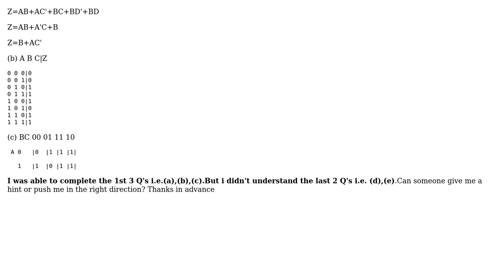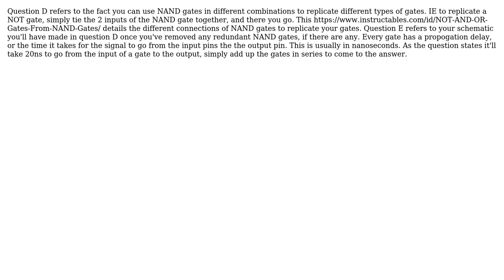Engineering: Implementing logic expression and the truth table of logic function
With thanks & praise to God, and with thanks to the many people who have made this project possible! | Content (except music & images) licensed under CC BY-SA | Music | Images & others | With thanks to user Jarvis Ferns user CraigC and the Stack Exchange Network Trademarks are property of their respective owners. You are responsible for your own actions.